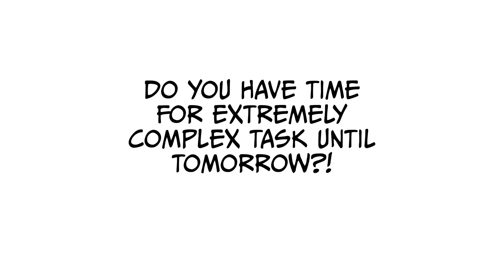Secrets of a Senior Product/UX Designer: 8 Things You Should Know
→ Figma for Beginners Course ←

→ Gear ←
Sony A7IV

Tamron 28-70mm 2.8 (Best All-Around Lens)

Sony 20mm 1.8 (Best Video Lens)

DJI Action 3 (So Much Better Than GoPro)

DJI RSC 2 (No, You Don't Need RS 3 Mini)

Project management template: shorturl.at/bksLO